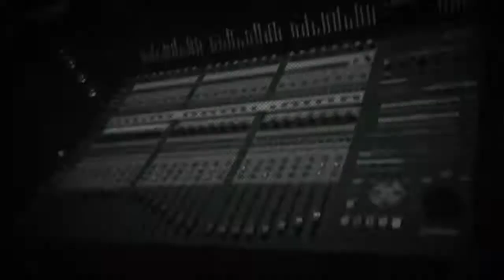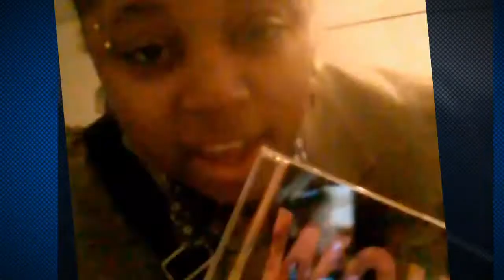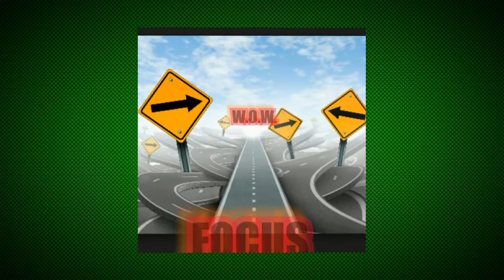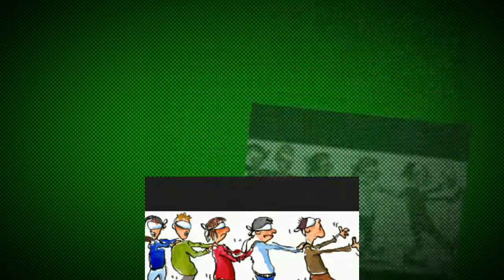PART 2: IN ACTION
second part of the video I made FEB 2014 AT A time where all I had was my vision...now those things that I seen in my head are finally in action W.O.W.